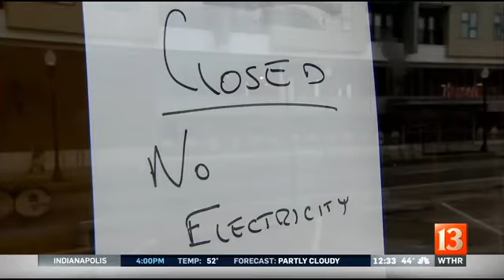Two power outages remain Friday following Thursday underground explosions